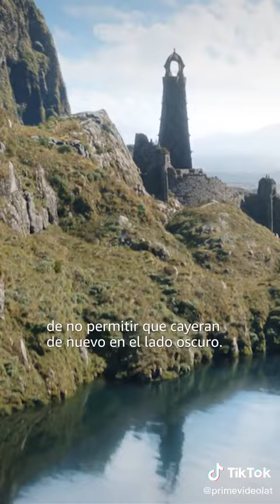El Señor de los Anillos: Los Anillos de Poder..conociendo algunos detalles de esta Súperproducción.